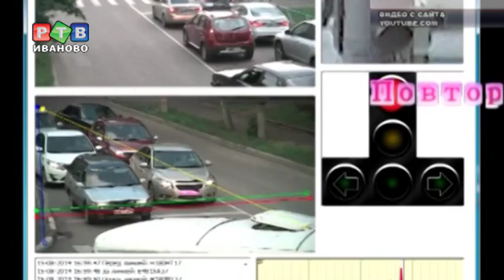ГИБДД стремится к нулю